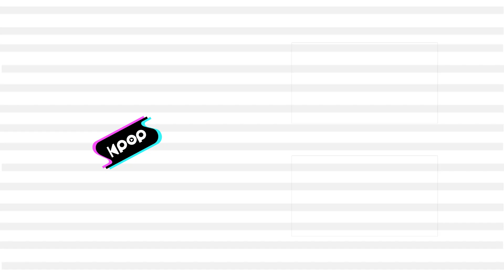BZ-BOYS(청공소년) - Close your eyes @인기가요 inkigayo 20210905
BZ-BOYS - Close your eyes
청공소년 - Close your eyes